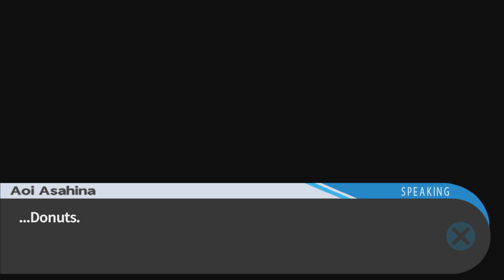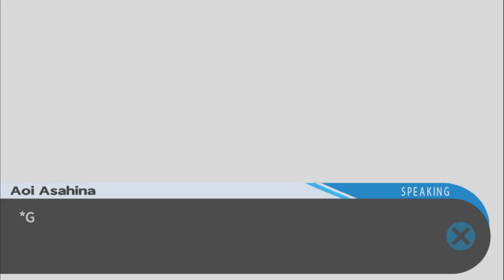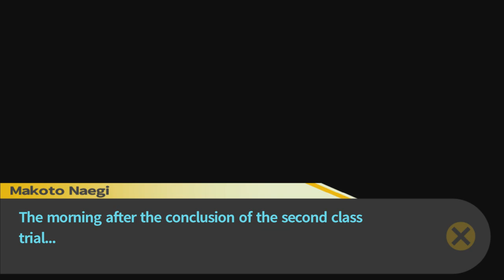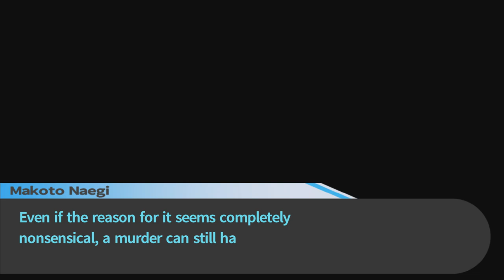Danganronpa: Trigger Happy Havoc - Episode 8 | Daily Life Part 1 [Chapter Three]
Welcome to my blind let's play of Danganronpa: Trigger Happy Havoc! In this episode, we uncover a secret hidden in the bathhouse!

Danganronpa: Trigger Happy Havoc is a visual novel adventure game developed and published by Spike as the first game in the Danganronpa series. The game was originally released in Japan for the PlayStation Portable in November 2010 and was later ported to Android and iOS in August 2012. Danganronpa was localized and published in English regions by NIS America in February 2014, and for PC, Mac and Linux in February 2016. Gameplay is similar in style to the Ace Attorney series, revolving around investigation and finding contradictions, albeit with an emphasis on faster gameplay. Each chapter of the game features two styles of gameplay; School Life, in which the player explores the academy and progresses through the story, and the Class Trials, where the player must deduce the culprit of a crime.

During School Life, the player can explore the school grounds in first-person perspective, with more areas of the academy becoming available as the game progresses. Whilst in one of the various rooms, players move a crosshair cursor which is used to initiate conversations with characters or examine parts of the environment. Examining certain objects yields Monokuma Coins, which can be used in a capsule machine in the school shop to unlock presents. School Life is divided into two sections; "Daily Life" and "Deadly Life". In the Daily Life sections, players converse with various characters and move the plot along. Certain comments can be 'reacted' to reveal new information. In designated 'Free Time' segments, players can choose to hang out with specific characters and give them presents, which in turn reveals more information about them and unlocks various Skills that can be used in the Class Trials. When a crime scene is discovered, the game shifts to the Deadly Life section, in which the player must search for clues throughout the academy. Evidence and testimonies gathered are stored in the player's e-Handbook, where players can also save their game. When all possible evidence is located, the game moves on to the Class Trial. Prior to a Class Trial, players can assign any Skills they have unlocked, which can assist them during gameplay.

The Class Trials are the main section of the game, in which the students must discuss amongst themselves who the culprit is. With the exception of occasions where the player must answer a multiple choice question or present a piece of evidence, Class Trials consist of four main styles of gameplay: Nonstop Debate, Hangman's Gambit, Bullet Time Battle and Closing Argument. The most common of these is the Nonstop Debate, where characters will automatically discuss their thoughts on the case, with potential 'weak points' highlighted in yellow. During these sections, the player is armed with "Truth Bullets", metaphorical bullets containing evidence relevant to the discussion. In order to break the debate, the player must find a lie or contradiction amongst the weak points and shoot it with a bullet containing the evidence that contradicts it. Players can also silence disruptive purple chatter to earn extra time and utilise a Concentration meter to slow down the conversation and make shots more easily. These sections become more difficult as the game progresses and more possible weak points are added, with later trials occasionally requiring the player to use one remark as ammunition against another.